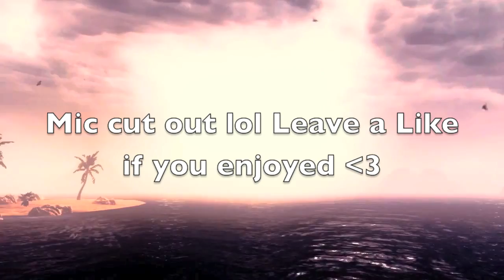WHEN I CHANGED MY NAME!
Lets smash 500 LIKES for that guy Focus Hero intro! ;)

If you enjoy what you see make sure to subscribe for daily Call of Duty Advanced Warfare, black ops 2 & Mw2/3 Multiplayer Gameplay, Quickscoping, Sniping, Quickscoping/Sniping Tips, Tutorials and Best sniper class setup videos.